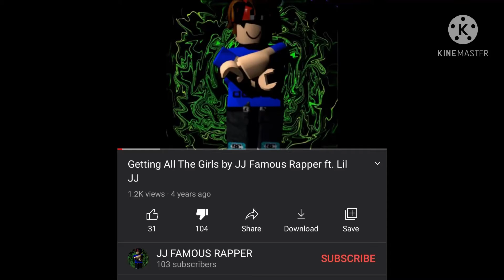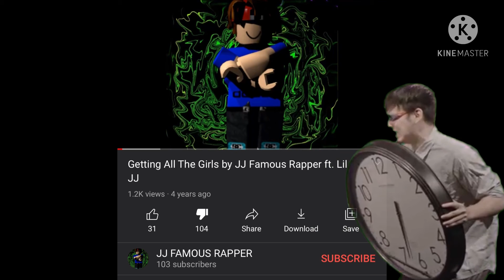It’s time to stop